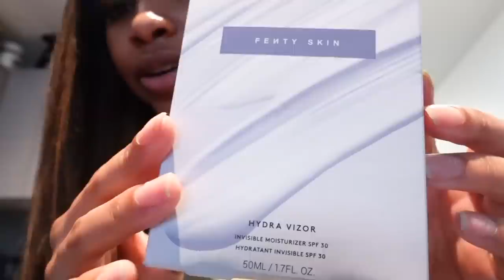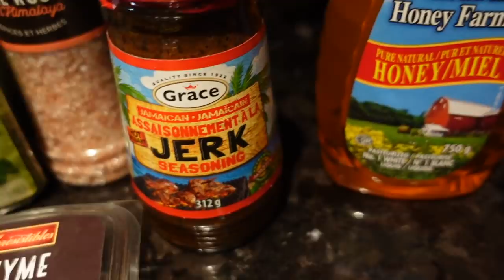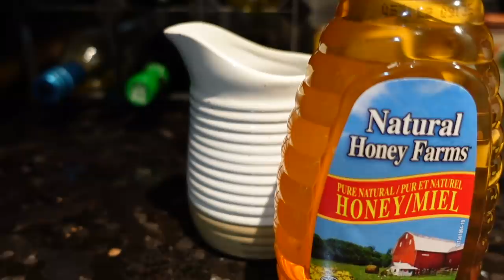DOSE OF DANA | LOCKDOWN..PT. 17, GROCERIES, FENTY SKIN TINT, HONEY JERK SALMON + RANDOM SH*T LOL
Hey babes, welcome back to another weekly Dose of Dana! I feel like this vlog was kinda meh, but I can't really take y'all anywhere atm because of the lockdown lmao so I hope this vlog wasn't too boring! Hope y'all enjoy! Love you guys!

LINKS TO ITEMS IN TODAY'S VLOG!
Fenty Eaze Drop Skin Tint (shade 16)
Boohoo jumpsuit